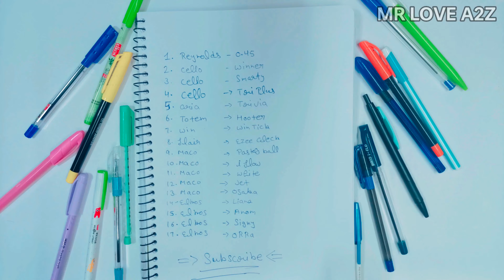5 - RS BALL PENS || 15 + PENS || MEGA COMPARISON VIDEO || MR LOVE A2Z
5 - RS BALL PENS || 15 + PENS || MEGA COMPARISON VIDEO || MR LOVE A2Z ||

LOVEKESH KUMAR SHAKYA,,,,,(lovekesh)
FROM - PUNJAB (MOGA),,

5 RS pen
pen
ball pen